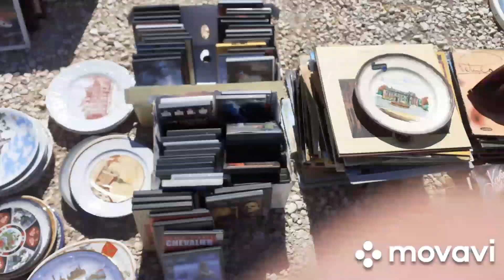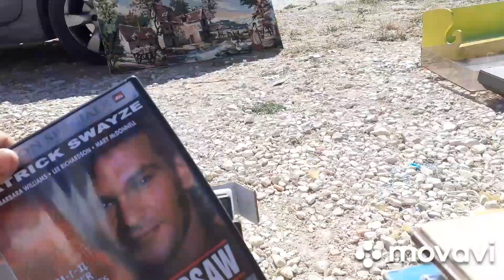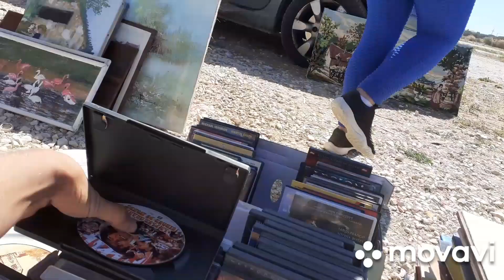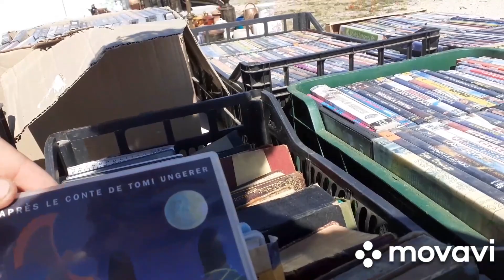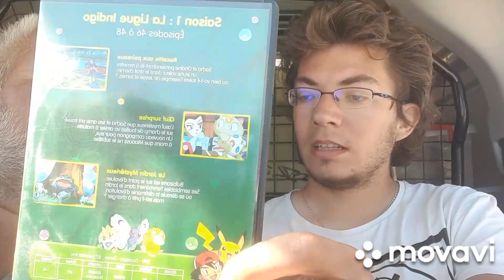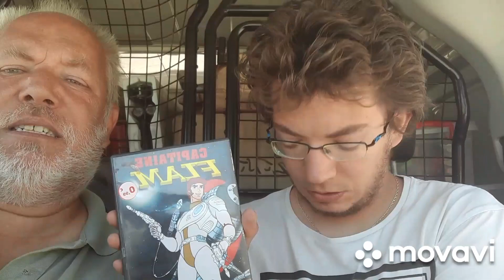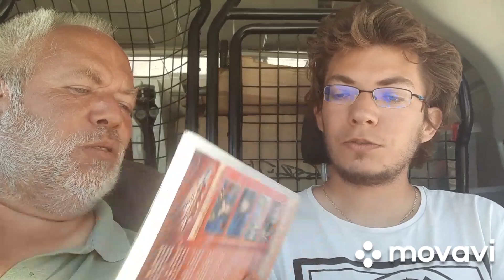Live vide grenier que trouve t'on le 14 juillet